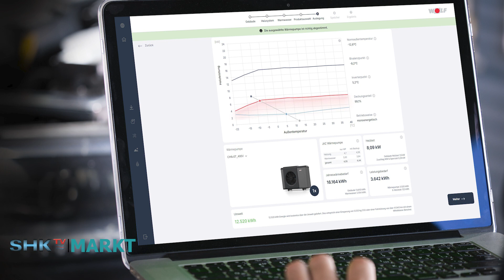Digitaler Wärmepumpenkonfigurator von Wolf | SHK-TV Markt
00:11 Digitaler Wärmepumpenkonfigurator von Wolf,
00:40 AXOR x Philippe Starck: Waschbecken und Badewanne für Individualisten,
01:17 "Kaldewei Little Company" unterstützt World Cleanup Day 2023,
01:56 CO2 im Blick: metiundo macht Immobilien fit für die Energiewende,
02:31 Kinedo: Barrierearme Badgestaltung,